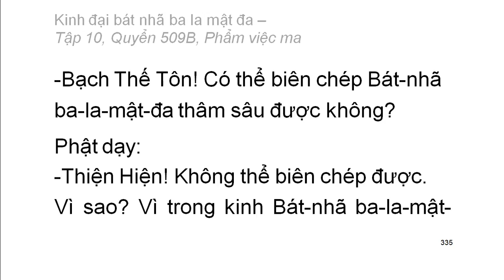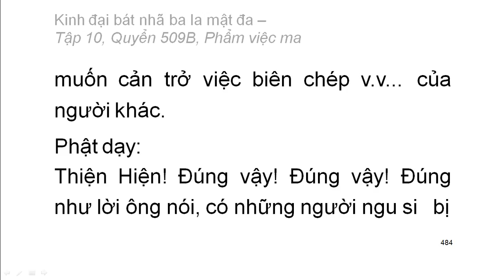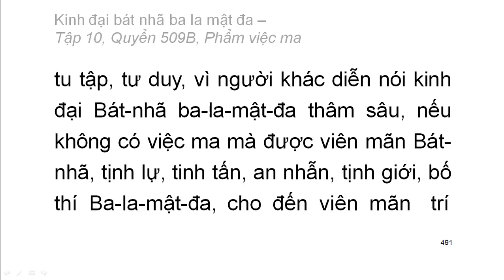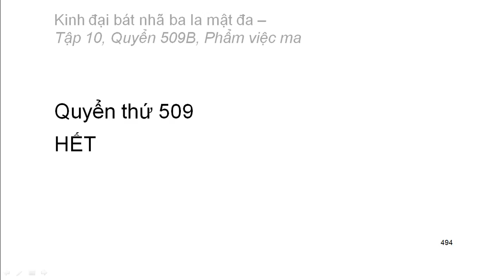600 quyển Kinh Đại Bát Nhã Ba La Mật Đa: Quyển .../600 (tiếp) (đọc lần 2) (rất hay)